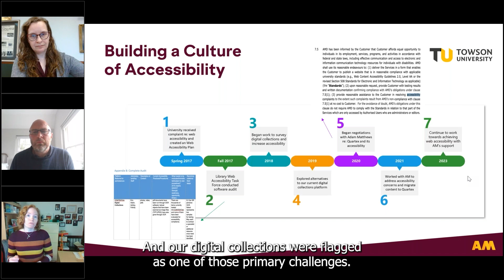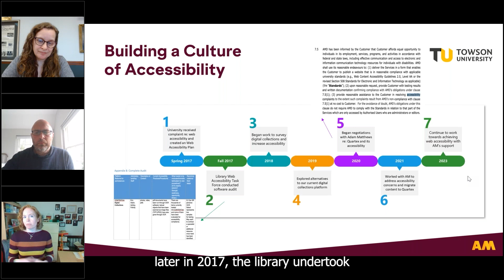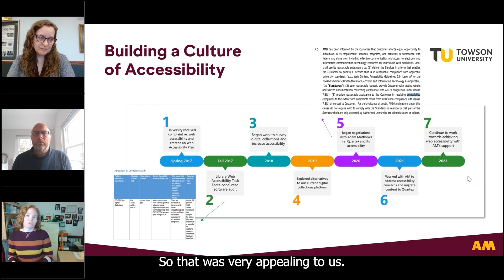Building a culture of accessibility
Short video with an excerpt from a Quartex webinar featuring Towson University's approach to building a culture of accessibility around digital collections.